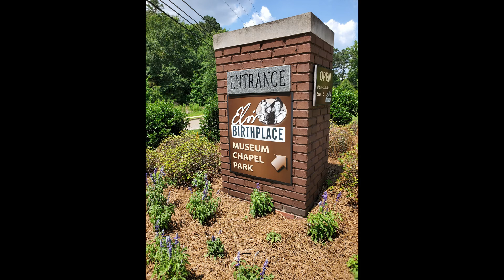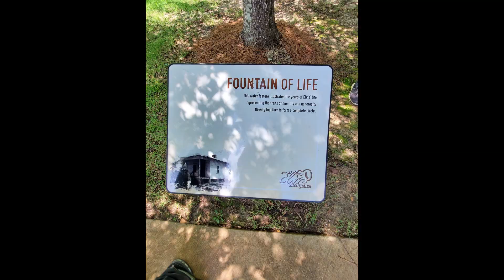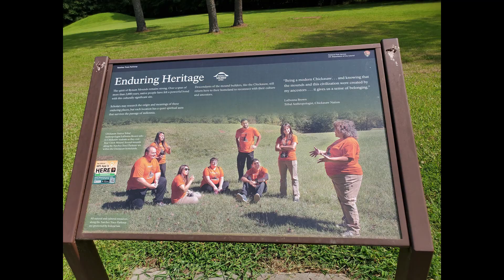Day 3 Pictures Natchez Trace Parkway ride. June 20,2021